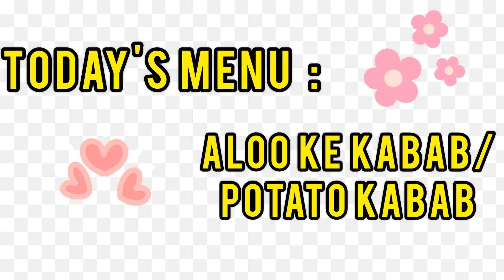Are Your Potato Kabab Authentic? Discover the Truth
aloo ke kabab banane ka tarika
aloo ke kabab recipe
aloo ke kababs
Aloo ke kabab
Kabab
Potato kabab recipe
How to make potato kabab
Easy potato kabab recipe
potato recipes
potatoes